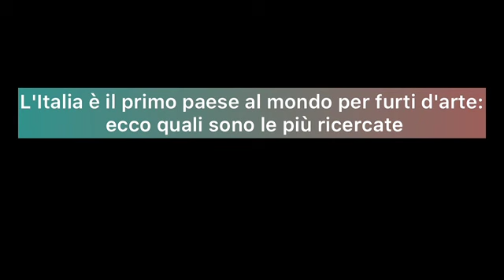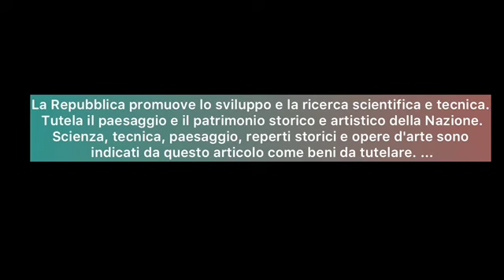1C Masina Arte e criminalità